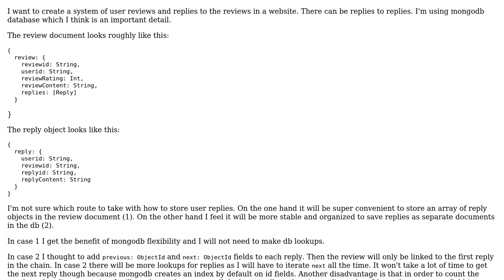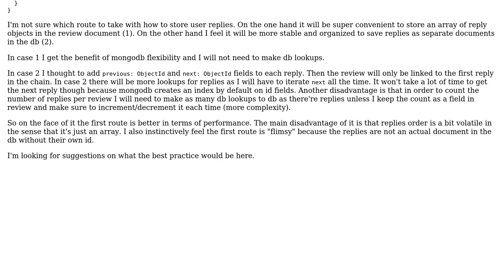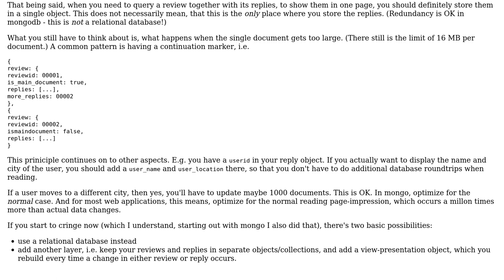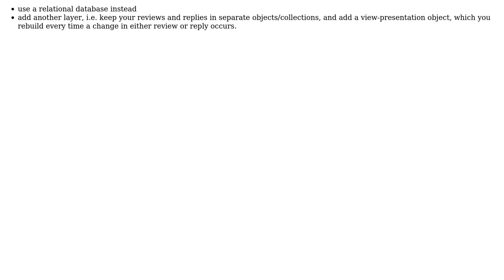Is database linked list a good architecture for replies and reviews system when using mongodb?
Software Engineering: Is database linked list a good architecture for replies and reviews system when using mongodb?

With thanks & praise to God, and with thanks to the many people who have made this project possible! | Content (except music & images) licensed under CC BY-SA | Music | Images & others | With thanks to user Yos user mtj user Esben Skov Pedersen and the Stack Exchange Network Trademarks are property of their respective owners. You are responsible for your own actions.